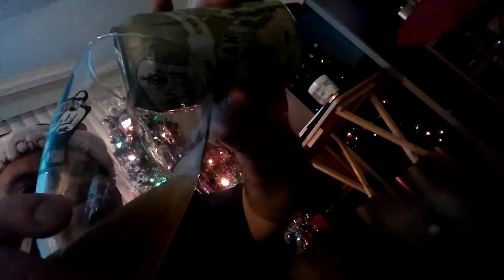Advent calendar beer - Bowen Island Reef Braker hemp blonde